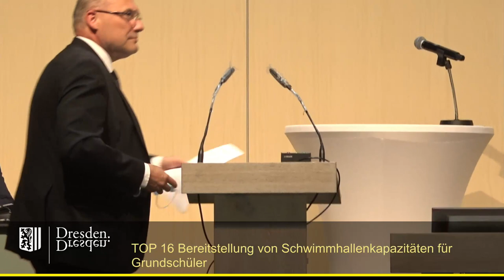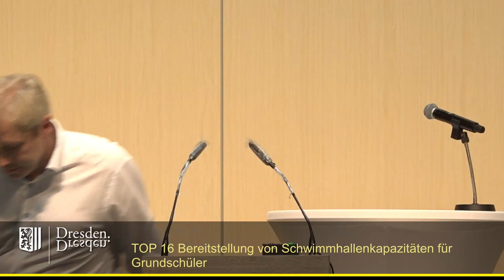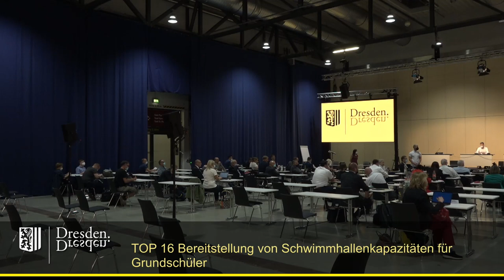staDDrat am 10. Juni 2021 Bereitstellung von Schwimmhallenkapazitäten für Grundschüler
Bereitstellung von Schwimmhallenkapazitäten für Grundschüler